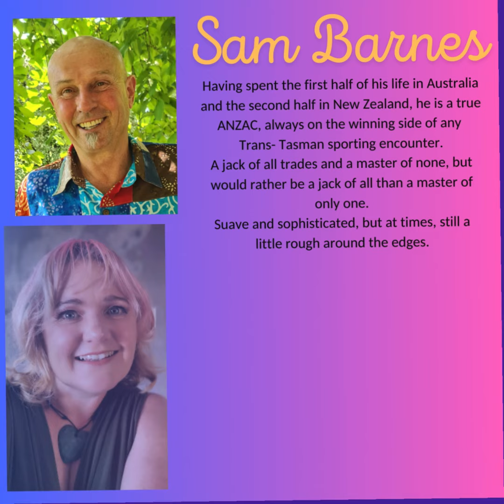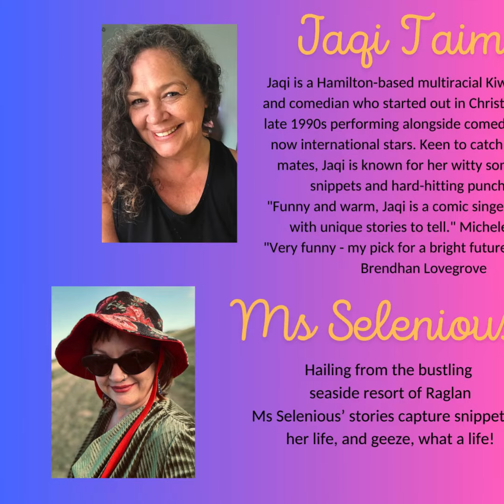Out The Gate YT Promo reel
Hot on the heels of our last Te Awamutu show, Rattle Ya Dags, we are Out The Gate with a line-up of brilliant local stand-up comedy talent.
Our ladies of laughter MsSelenious, Kat Clark and Jaqi Taimana, will thrill and captivate you while Chase Bolton, Andre Hayden, Sam Barnes, Shaun O'Neill and Steve Henry are the blokes telling jokes that will have you chuckling for a week!
Come and relax in the plush Regent decor with a glass of wine as we take your imagination Out The Gate and beyond!